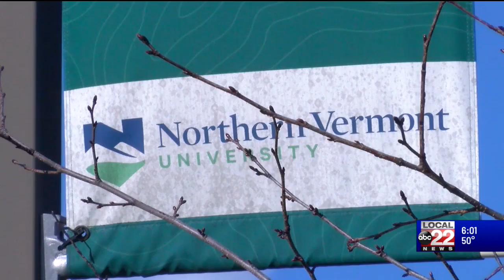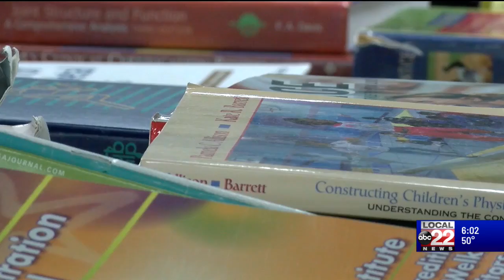NVU-Lyndon and Vermont Tech receive grant to expand nursing program and address nursing shortages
Understanding the region's critical nursing shortage, Vermont's congressional delegation secured more than $240,000 to better prepare students for the healthcare workforce.